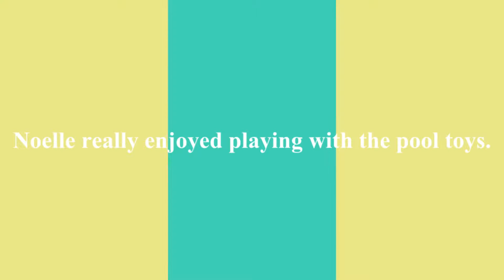Zulu the Chimpanzee turns 45 years old!